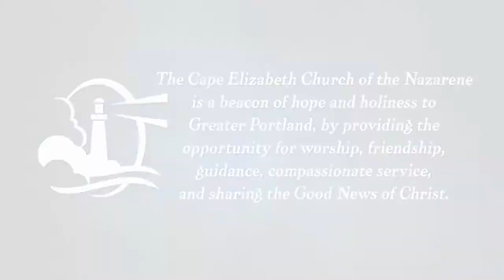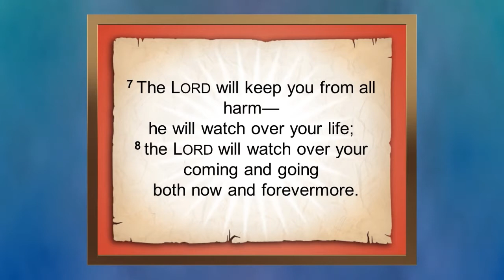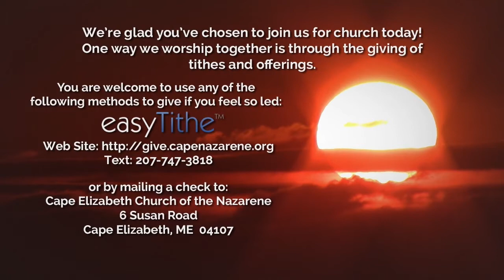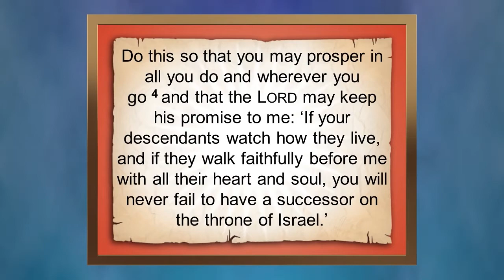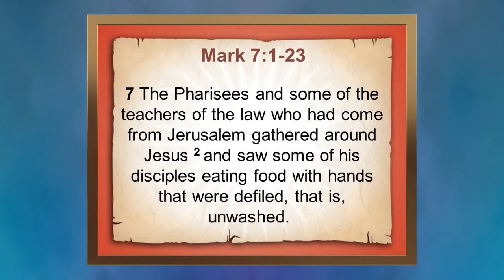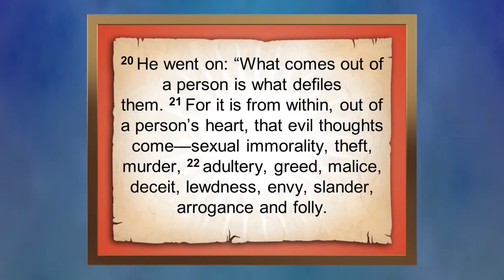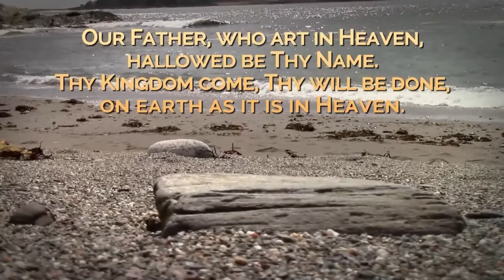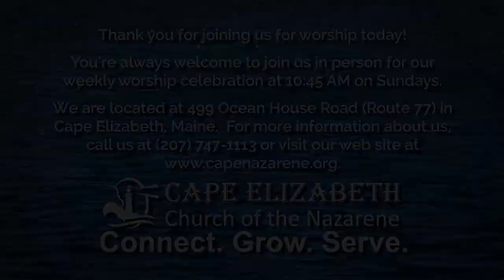“When Tradition becomes Troublesome” Mark 7:1-23 - August 29, 2021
leanliness and holiness. Holiness is not about what we do or what we don't do; it's about how we live among others God has put in our lives.

We invite you to join us live for worship every Sunday morning at 10 : 45 Eastern Time, either in person or online!